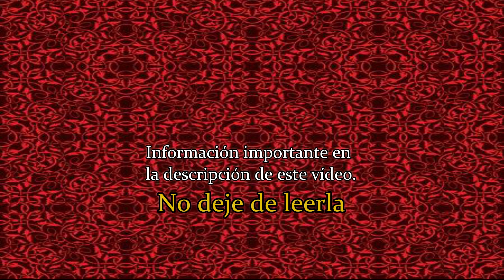Quinto día de la Novena de Navidad de los Devotos del Corazón de Jesús